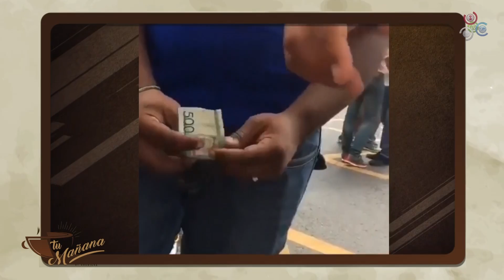Mira a los perremeistas "comprando gente”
En TuMañanaByCachicha se debate sobre un video viral donde se aprecia a un perremeista presuntamente regando dinero a ciudadanos que apoyaron la marcha el pasado domingo en la 27 de Febrero esquina Gómez.